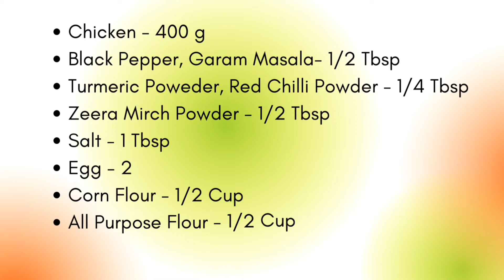CHICKEN 65 RECIPE | Homemade hot and spicy chicken 65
📝INGREDIENTS

Black Pepper, Garam Masala- 1/2 Tbsp
Turmeric Poweder, Red Chilli Powder - 1/4 Tbsp
Zeera Mirch Powder - 1/2 Tbsp
Salt - 1 Tbsp
Egg - 2

For Gravy:
Food Coloring
Zeera
Green Chilli
Kadhi Patta